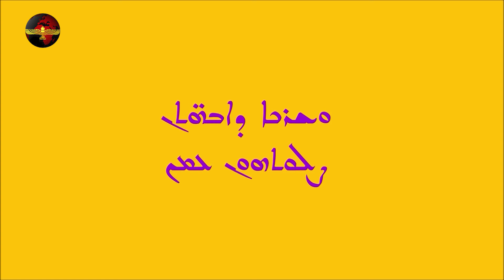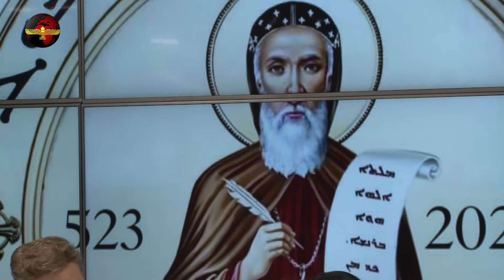Abohothan - Mor Philoxenus von Mabug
Moderator
Malf.Maravgi Aydin

Gäste:
Malf. Dr. Musa Aktas
Malf. Habib Yanik
Mahbe Bulut
George Kaya
Matay Can

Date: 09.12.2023